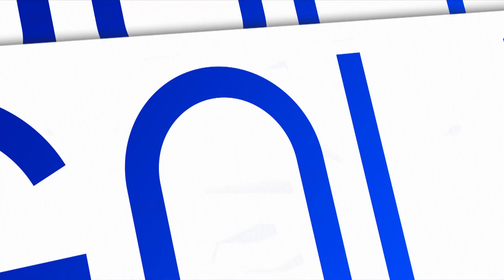(2/2) Lech Poznań - Wisła Płock | CAŁY MECZ | Ekstraklasa 2022/23 | 3. Kolejka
Lech Poznań 1:3 Wisła Płock
0:1 - Kristián Vallo (45')
0:2 - Rafał Wolski (50')
1:2 - Michał Skóraś (69')
1:3 - Marko Kolar (89')

EKSTRAKLASA TV ► Mecze na żywo za granicą